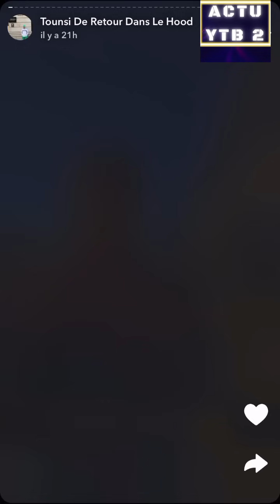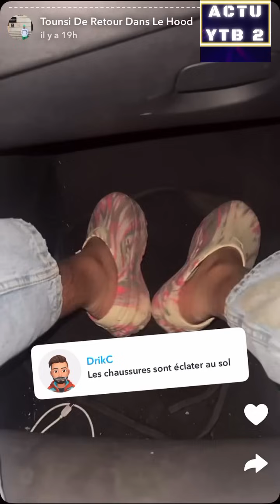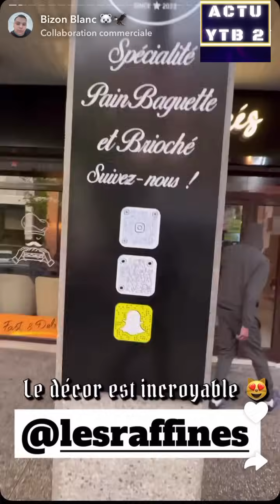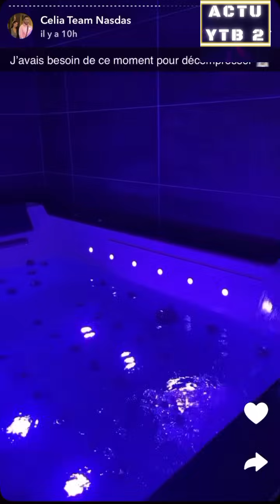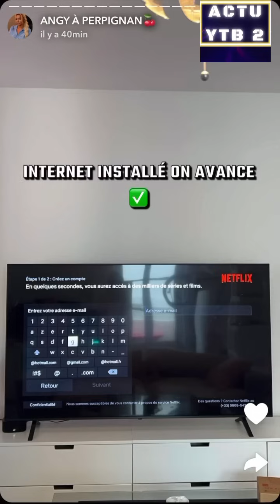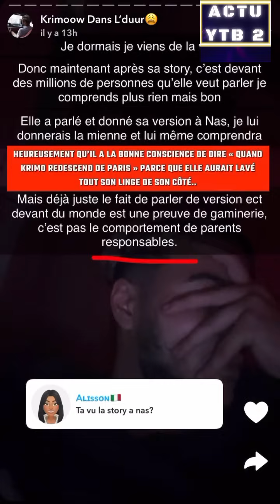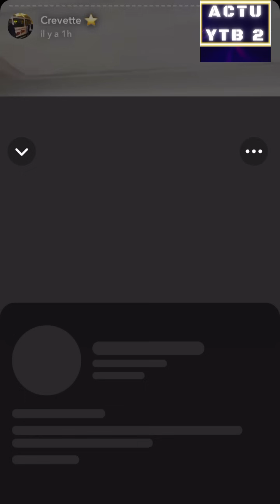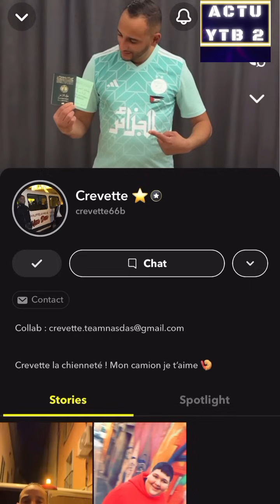TEAM NASDAS ACTU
REACTION A 1 VIDEO DE LA TEAM NAS DAS SUR SNAP
avec les story de Tounsi Farah Bizon blanc mayelle Grace Celia Loriana Michel Celia Lenny Mouss Esteban Mansour Patchenko Krimow